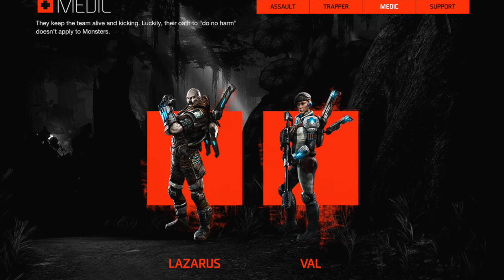Evolve's Failure to Fairly Portray Race and Gender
In today's video we get a little more philosophical about the presence of women and ethnic groups in Evolve, or rather, their absence, and talk about why its a bigger problem than it seems.